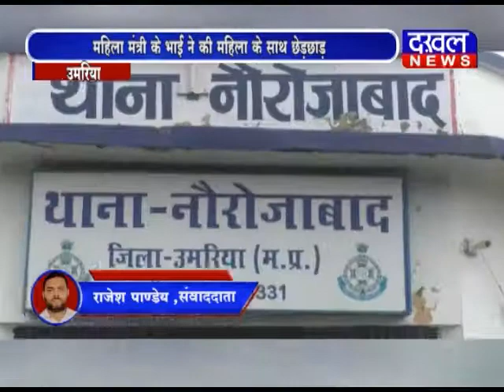कैबिनेट मंत्री मीना सिंह के भाई राजेन्द्र सिंह ने की महिला के साथ छेड़छाड़ DAKHAL NEWS//